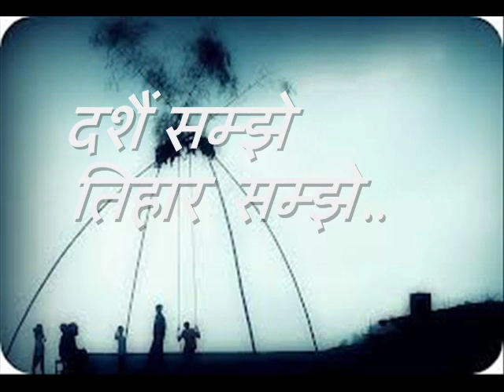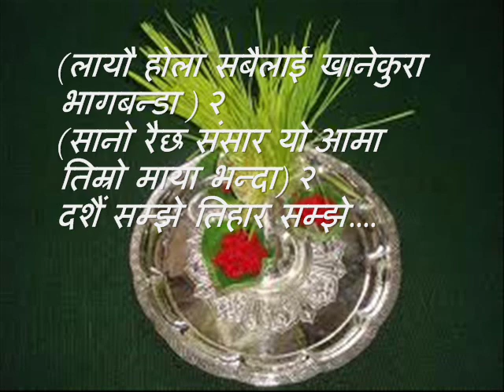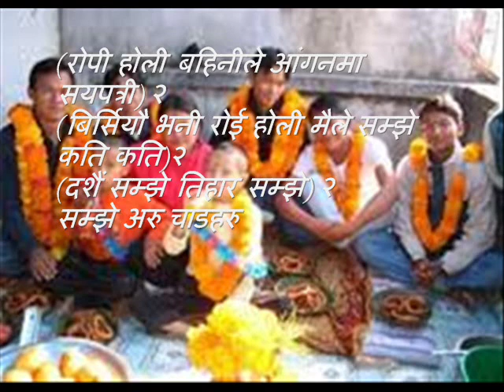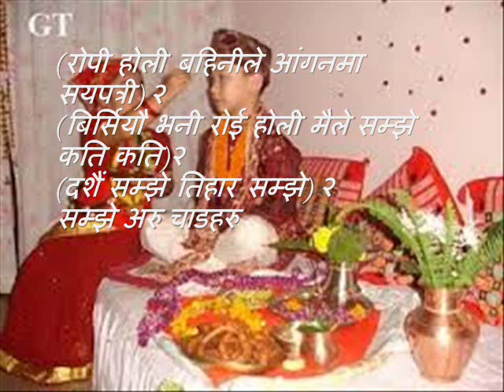Dashai Samjhe Tihar Samjhe by Ramesh Kshitij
Lyrics: Ramesh Kshitij
Singer: Keshab Upreti